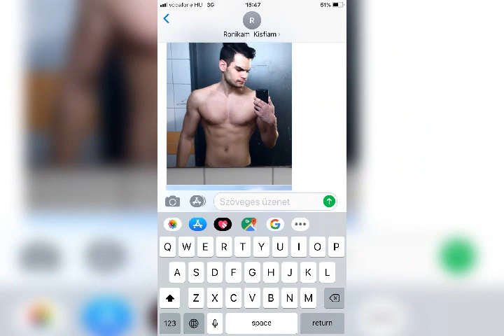Szombathelyi Kincso Születésnapjára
Darvas Stefi-Szombathelyi Kincso Születésnapjára